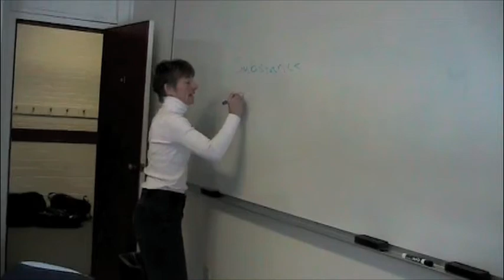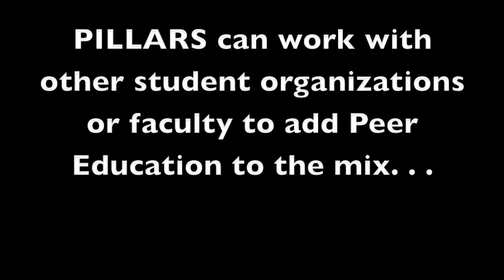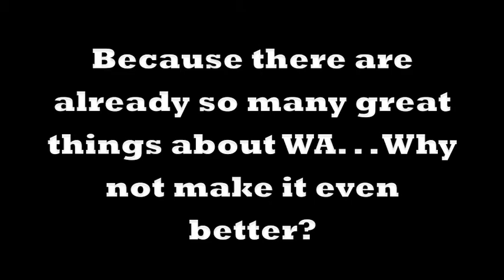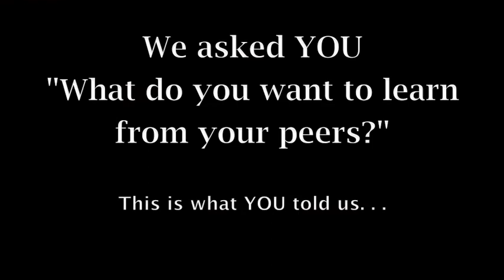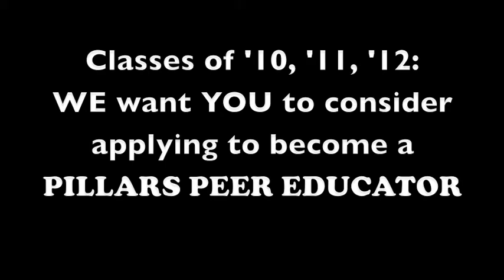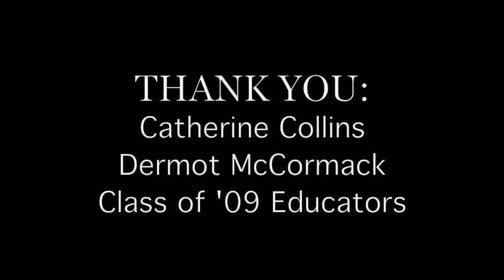Pillars Presentation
A presentation given to explain the Pillars Peer Education program at Worcester Academy.  To learn more about the program, visit our